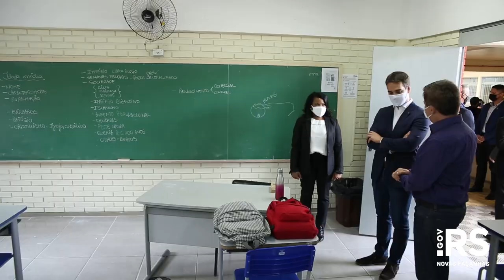Governo inicia entrega de 50 mil Chromebooks para a rede estadual